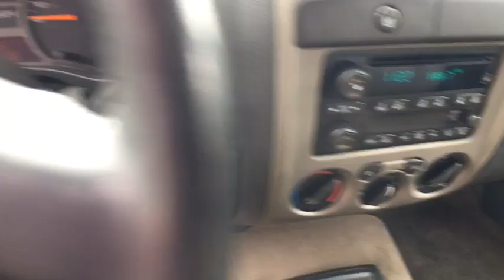2004 Chevrolet Colorado Tyler, Longview, Lufkin, Nacogdoches, Shreveport, TX T2212A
2004ChevroletColorado
2004 Chevrolet Colorado 1SC LS Z85 - Stock#: T2212A - VIN#: 1GCCS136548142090

Patterson Volkswagen
3800 Chandler Hwy

EPA 27 MPG Hwy/20 MPG City! 1SB LS Z85 trim. Fourth Passenger Door, CD Player, Aluminum Wheels, Interior layout is highly functional. -KBB.com. 4 Star Driver Front Crash Rating. CLICK ME!KEY FEATURES INCLUDECD Player, Aluminum Wheels, Fourth Passenger Door Privacy Glass, Child Safety Locks, Bucket Seats, 4-Wheel ABS.EXPERTS RAVE4 Star Driver Front Crash Rating. 4 Star Passenger Front Crash Rating. AutoCheck One Owner Approx. Original Base Sticker Price: $20,500*.WHY BUY FROM USPatterson Volkswagen of Tyler is a new & used dealership proud to provide high quality vehicles to the entire region and serve as your premier North Texas VW dealer. The area is comprised of many different people with a wide range of automotive needs and Patterson Volkswagen of Tyler has the diverse selection to meet those needs. No matter what type of vehicle you are in the market for, we have the Volkswagen vehicle to satisfy your needs.Pricing analysis performed on 6/9/2017. Fuel economy calculations based on original manufacturer data for trim engine configuration. Please confirm the accuracy of the included equipment by calling us prior to purchase.